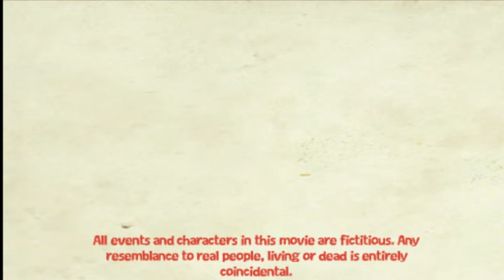Ant Riders 2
Continuing directly after the first film, Captain Jekyll is after the ant riders. Zorax is returning home to his planet to inform the sad news that the queen ant is dead.

Starring CaptainTomlas as Captain Jekyll and Mr. Fish
& ShadyTipper112 as Zorax(the green guy) and The Ant King

Various voices done by both of us.

Made on The Movies 